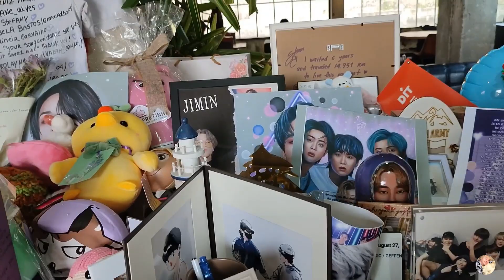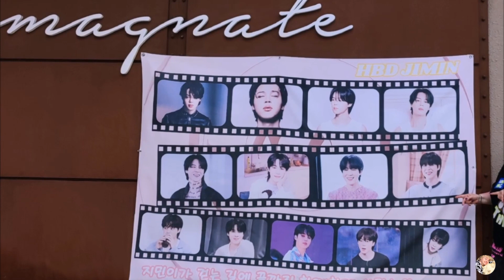Пусан, Кафе папы Чимина💜Busan, Jimin's dad's cafe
bts btsarmy bttravel Пусане мы были в июне месяце и тогда кафе называлось еще «Magnate», в августе название изменилось на «ZMILLENNIL»
Кафе очень атмосферное, много выпечки, десертов, мороженого. А еще , вся прибыль от продажи мерча в этом кафе идет на благотворительность.